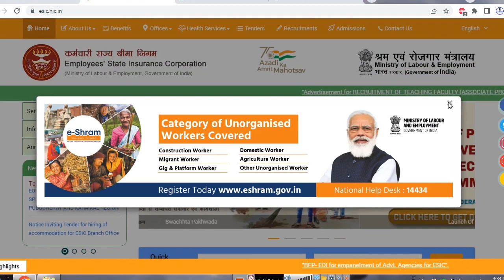ESIC MTS Answer Key Written Exam 07th May 2022 Exam Key Objection Form Download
The ESIC MTS Answer Key of all questions paper series Set A B C D has been issued by the department named Employee’s State Insurance Corporation Limited. Download the ESIC MTS Written Exam 07th May 2022 Answer key Objection Form through the official link available